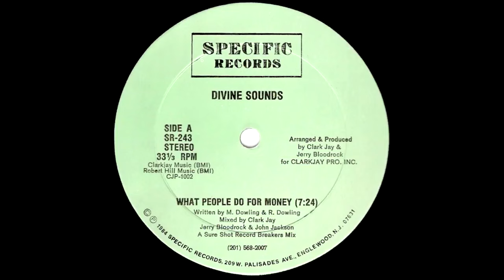Divine Sounds - What People Do For Money (12'' Version) 1984